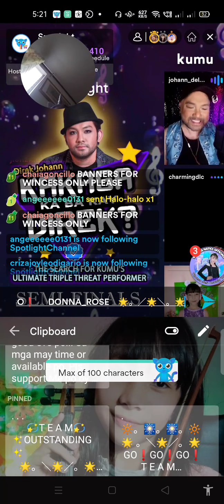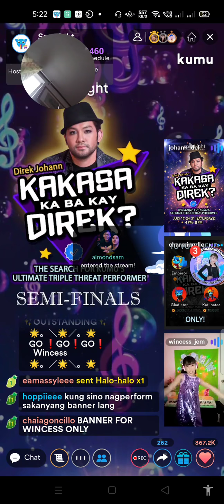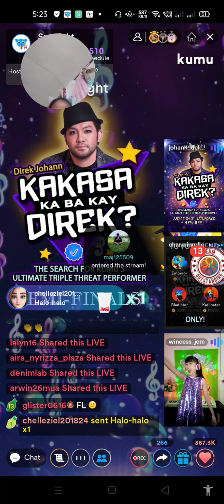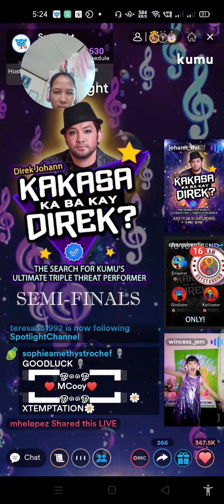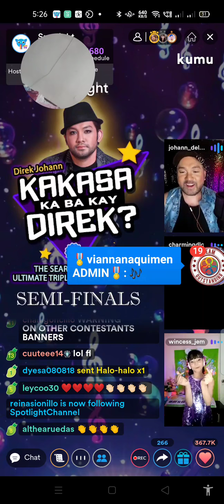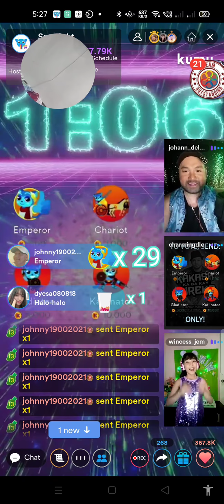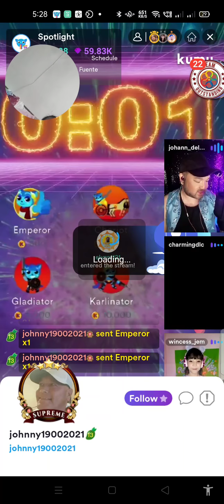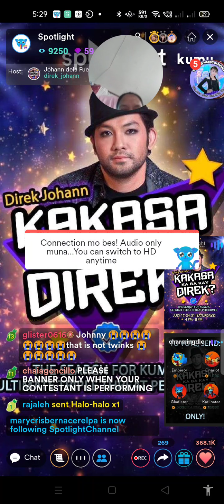Bang Bang - Ariana, Jessie, Nikki |Cover By Wincess | Lyrics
Music by - SingKing
(Ariana Grande, Jessie J, Nikki Minaj)

Your tip is much appreciated send to Gcash